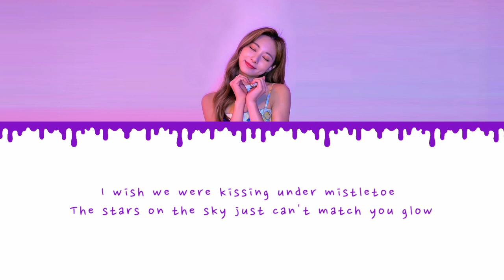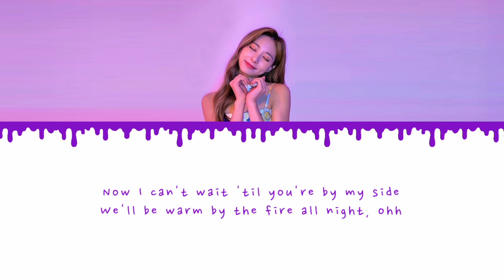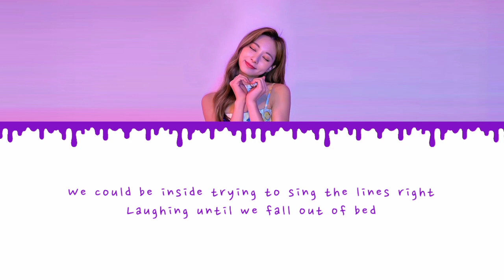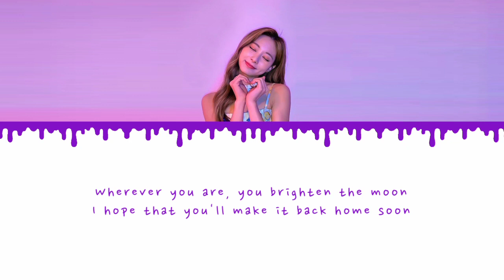쯔위 (Tzuyu) of TWICE - Christmas Without You (cover) Lyrics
Artist : 쯔위 TZUYU OF TWICE
Song : Christmas Without You by AVA MAX

Request song in comment 🥰